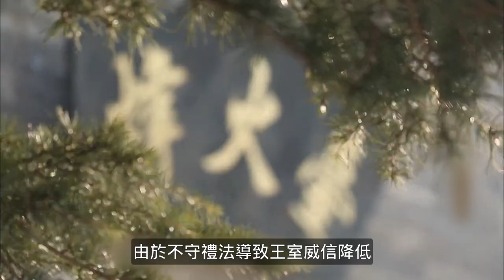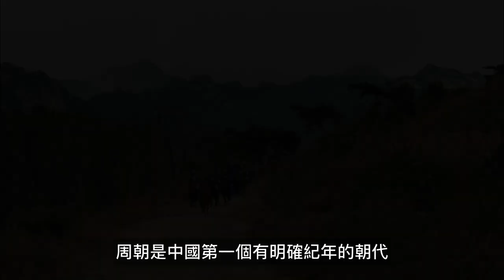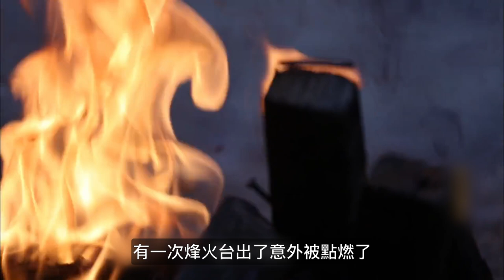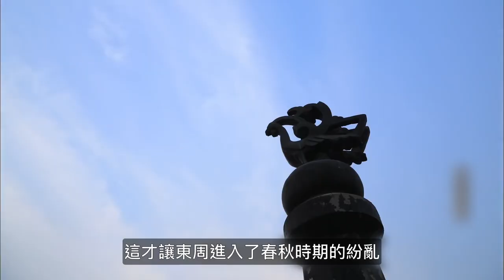為什麼孔子說周平王東遷都城是禮崩樂壞的開始？烽火戲諸侯的周幽王不是更差嗎？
00:00 周朝很複雜
00:57 周公製周禮
01:40 周幽王亡西周
02:47 平王遷都 禮崩樂壞
03:33 東周二王並立
04:52 王室顏面威信盡失